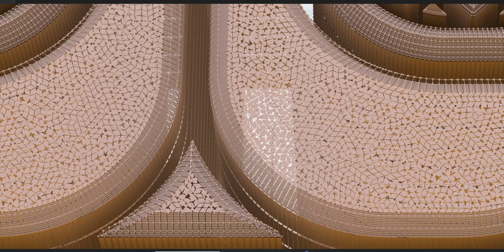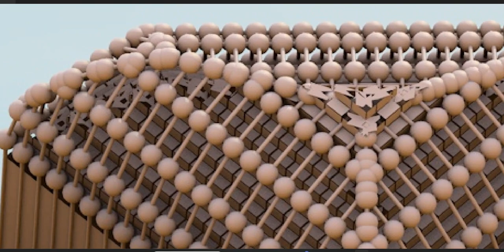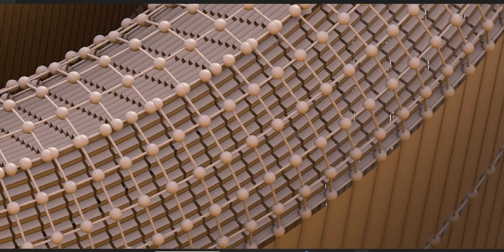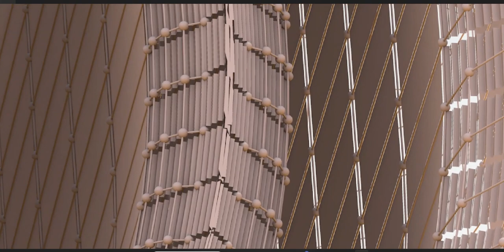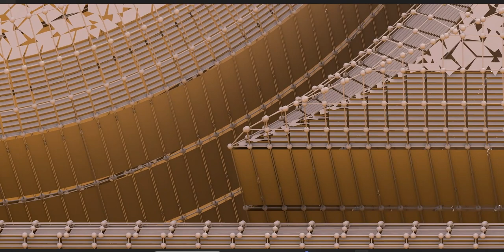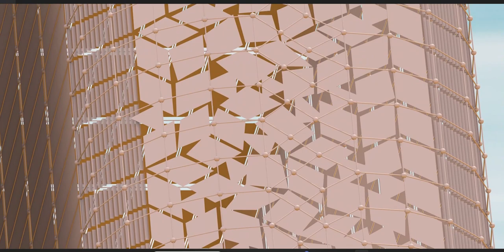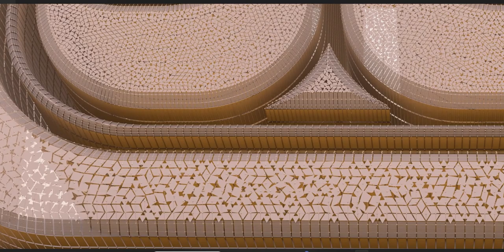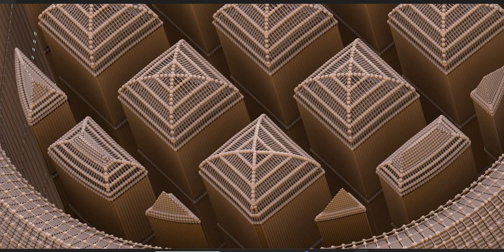The Maya civilization existed from antiquity to the early modern period.